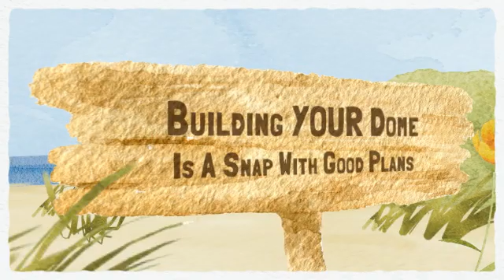DIY Geodesic Dome Greenhouse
DIY geodesic dome greenhouse plans insure you get the biodome greenhouse of your dreams on a budget you can afford.  Isn't it time you took control of your food?

Growing vegetables in a geodesic dome greenhouse isn't difficult.  In fact it can be down right inspiring and addicting.  Learning how to grow your own healthy food, being in control of what goes onto the food that ends up on your family's plate, is a GREAT feeling.

After you've begun gardening in your geodesic dome greenhouse you'll be wondering how you ever managed to live without one.  Your plants will grow like crazy, they'll produce flowers and even bear fruit like never before.  Best of all you'll be gardening all year round, unfazed by the weather outside.  No more months of staring out the window wishing the snow would go away so you can get into your garden!